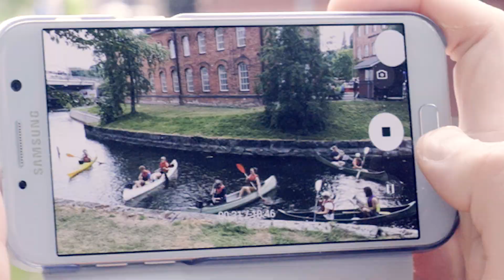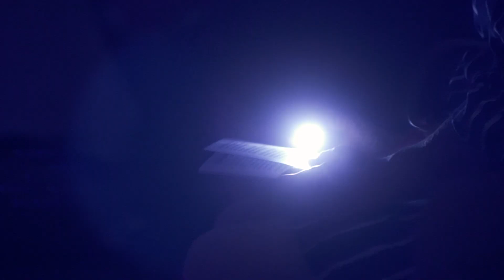Työväen Musiikkitapahtuma 2018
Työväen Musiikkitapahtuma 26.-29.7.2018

Aftermovie: Sumomassive

Suurkiitos yleisölle, artisteille, talkoolaisille ja yhteistyökumppaneille!

Ohjelmassa mm. Isac Elliot, Happoradio, Vesta, Mira Luoti, Mara Balls, Paleface, Suvi Teräsniska, Los Salsanismo, Katti Matikainen & Nakkirakki, Matti & Teppo, Apulanta, Reino Nordin, Gasellit ja paljon muuta!